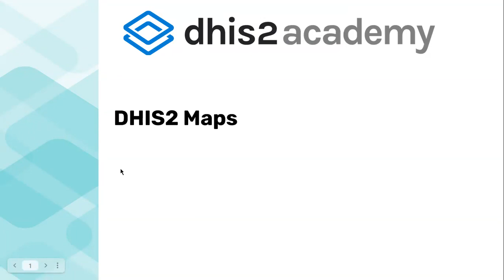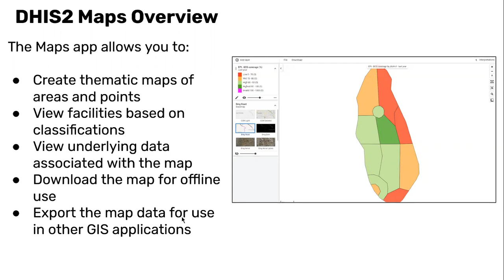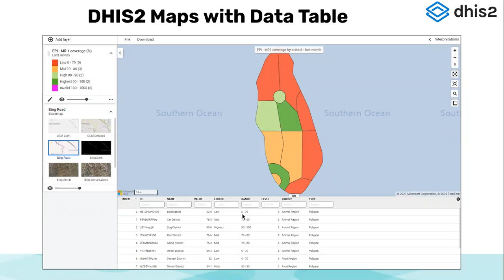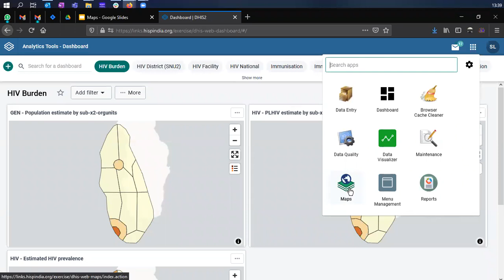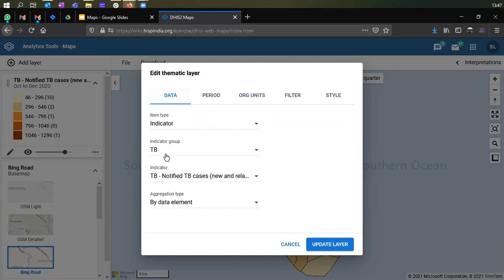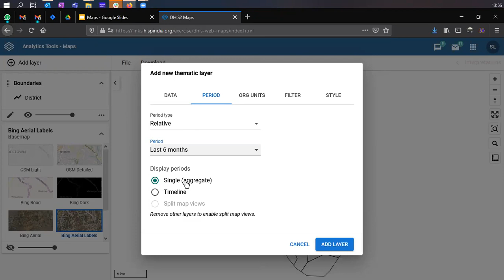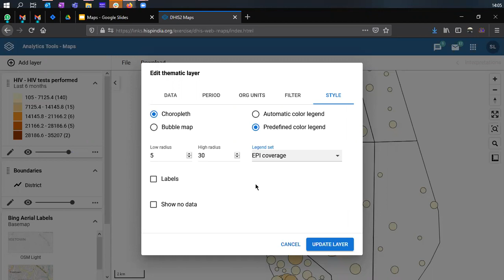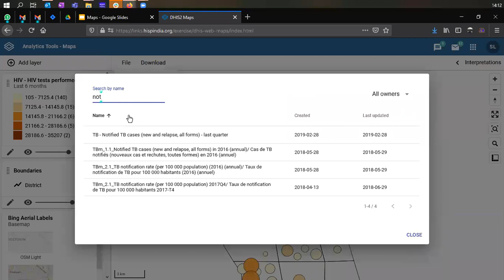Maps part 1 2021 Q2